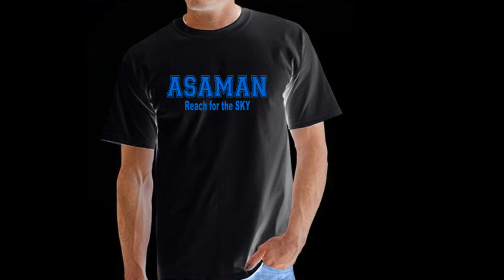ASAMAN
Spread The Celestial Horizon

Wings Are Within You

Rise For The Occasion

The SKY is Waiting For You

A  S  A  M  A  N